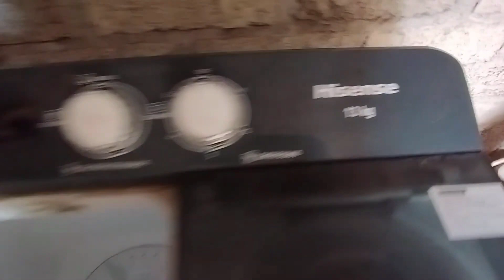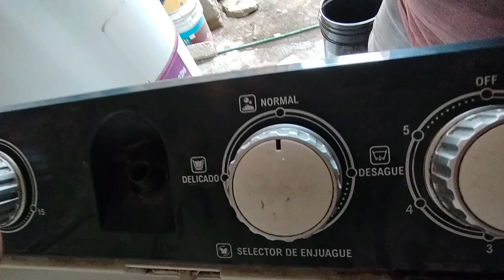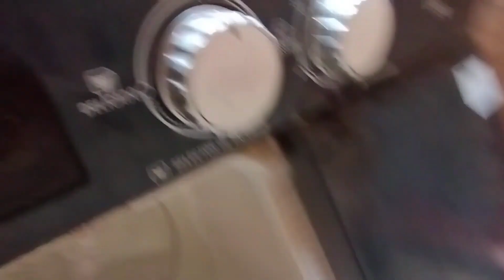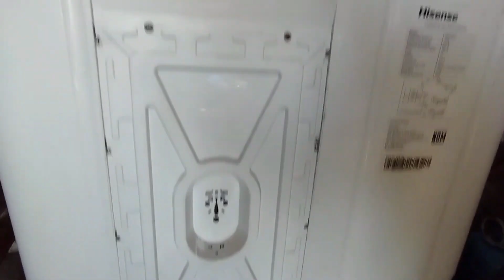LAVADORA HISENSE con fuga de agua | SOLUCION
Que onda amig@s en este video les enseño una solución a una FUGA DE AGUA de una lavadora doble tina HISENSE.

Recuerden que este es un problema de muchos que puede tener nuestra lavadora por fuga de agua

pueden ser los empaques
alguna prenda atorada
un componente

etc.